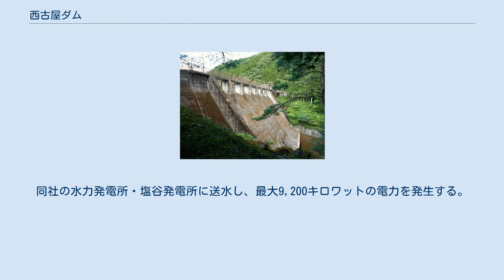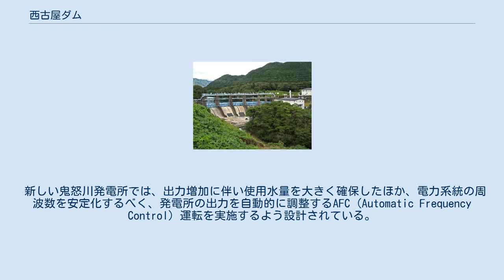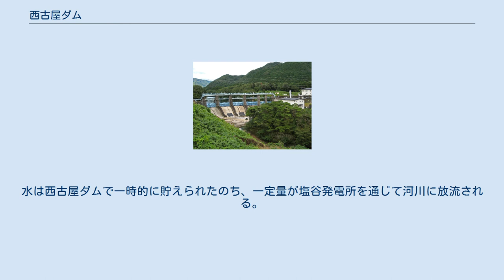西古屋ダム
西古屋ダム（にしごやダム）は、栃木県塩谷郡塩谷町船生西古屋、利根川水系白石川に建設されたダム。
高さ21.5メートルの重力式コンクリートダムで、東京電力リニューアブルパワーの発電用ダムである。
同社の水力発電所・塩谷発電所に送水し、最大9,200キロワットの電力を発生する。
 戦後、鬼怒川筋の水力発電所を継承した東京電力は、大正時代に運転を開始した下滝発電所を中心に再開発を実施した。
下滝発電所の出力は完成当初の3万1,200キロワットから12万7,000キロワットへと増大し、名称も鬼怒川発電所と改め再出発した。
 新しい鬼怒川発電所では、出力増加に伴い使用水量を大きく確保したほか、電力系統の周波数を安定化するべく、発電所の出力を自動的に調整するAFC (Automatic Frequency Control) 運転を実施するよう設計されている。
大量かつ一定でない水を平均化する逆調整池として、再開発前は中岩ダムがその役割を担っていたが、再開発に伴う使用水量増加により、新たに西古屋ダムが建設されることになった。
西古屋ダムは1961年（昭和36年）に着工し、1963年（昭和38年）に完成した。
 東武鉄道鬼怒川線・鬼怒川温泉駅前から東へと延びる道があり、その先に西古屋ダムがある。
鬼怒川発電所で発電に使用した水は二股の放水路を通じて、片方は鬼怒川の中岩ダムに、もう片方が西古屋ダムへと延びている。
水は西古屋ダムで一時的に貯えられたのち、一定量が塩谷発電所を通じて河川に放流される。
また、ダム直下からは河川維持放流として少量の水が放流されている。